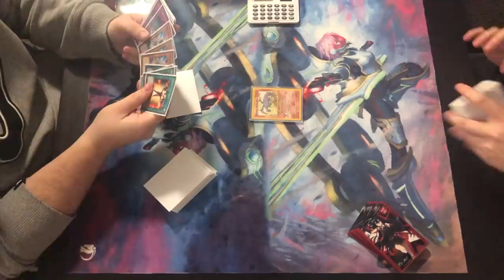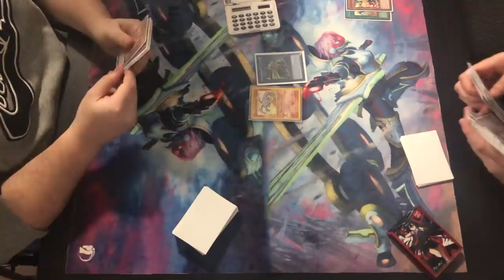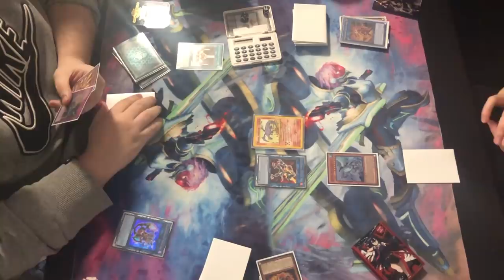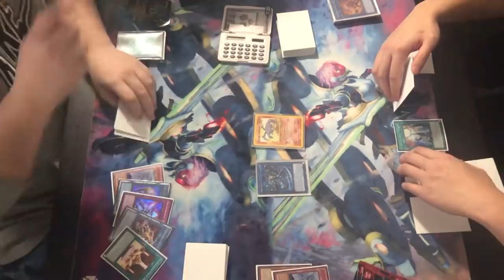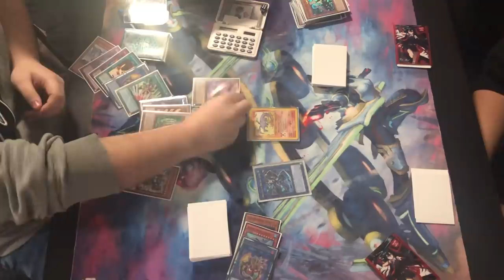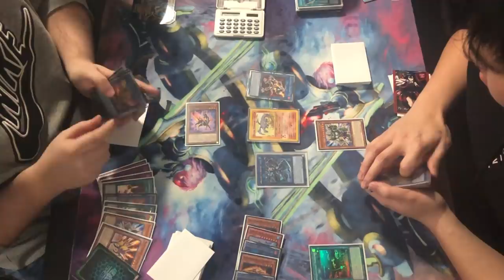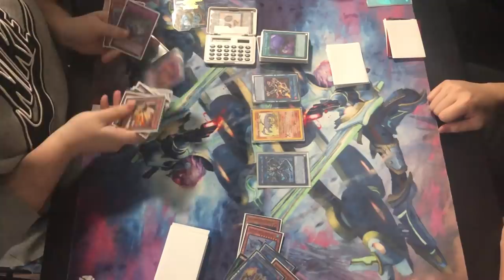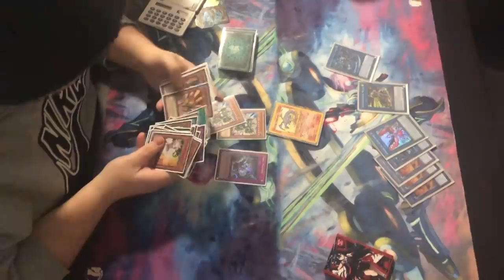SALAMANGREATS SOOO RESILIENT OMG SALAMANGREAT VS STRIKER GAME 3 WHAT A GAME! TRIF COMMENTARY YUGIOH